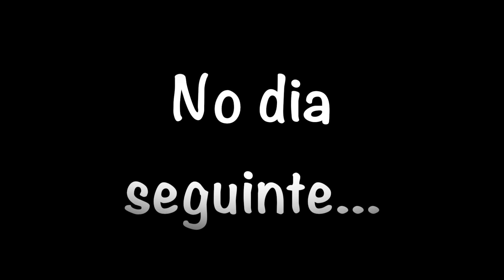Resultado dos exames do Geovanny - Angela Inoui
Tive uma grande surpresa nao muito boa em saber o resultado dos exames do Geovanny , que ele esta com o músculo machucado!
O medico disse que sim e grave pois estava sangrando , mas que parou o sangramento e agora tem que colocar uma bolsa de gelo em cima da coxa.E fazer a fisioterapia por duas semanas ...

Amamamos todos vocês

👻SNAPCHAT angelainoui

❣️Editor : Imovie
❣️Editor : Final cut Pro x

❣️Canon 80D

Painted Cup
I`m saying Goodbye
Cause I am coming home